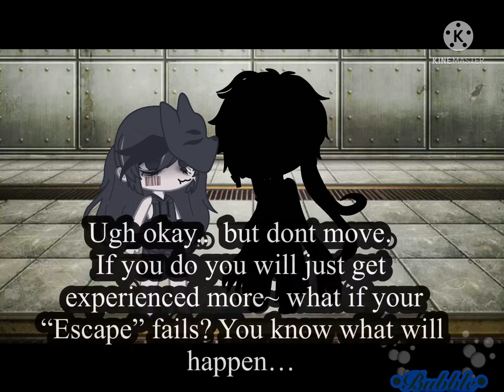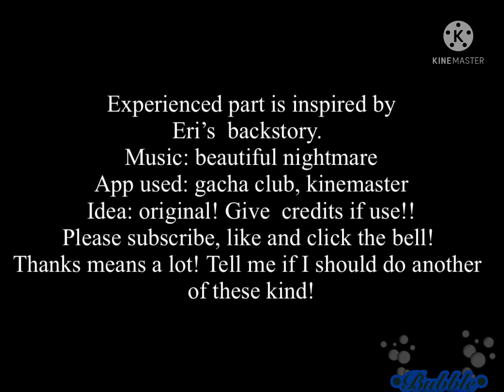Remaking a present oc and making a backstory for them (read desc, ORIGINAL)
The audio is “Beautiful nightmare”

THIS  IS ORIGINLA IF USE THIS IDEA PLEASE CREDIT ME IF NOT IT WILL COUNT AS COPYING/STEALING.

apps used: Gacha club, KineMaster

Ever since she was little for years she was experienced. The people are people who sells iteams that will help other experiences. Ofc that is illegal these are people purchasing things secretly. She always wanted to escape but she didn’t have the confidence and had the fear of what will happen if the plan fails. After years, she couldn’t take it anymore and decided to just take the risk. Her plan was, you purposely let them experience so it doesn’t seem Sus. Then, she told them the toleit paper ran out. She said that she knows it’s her job and it’s just that the refills ran out too. While the person went to check, she went for it. She tried escaping and shocking but it worked. But since she didn’t even have a became homeless. Once she was walking around but got super tired and fell asleep. Then a women found her and decided to take her with her since she was feeling lonely after her pet died. After a while together she passed away. But how the she is a grown up, she was living her life. Freely.

In the bonus, (where the future met the past) I got lazy. Im sorry. It took pretty long and I would appreciate it if you can subscribe if you haven’t and if you can check out my Roblox channel I post there so you can watch more videos there too. Check out other videos in this channel to! Thanks! Bye!